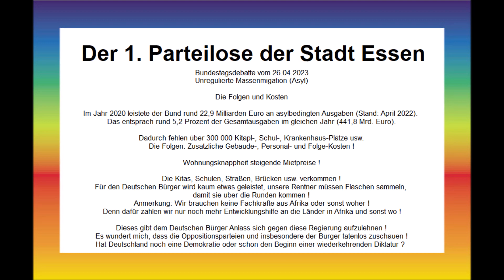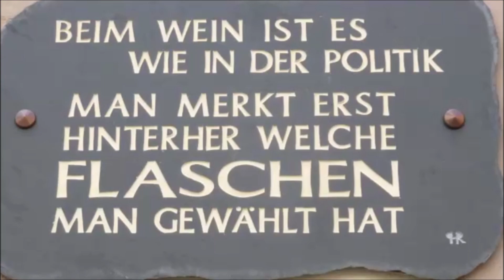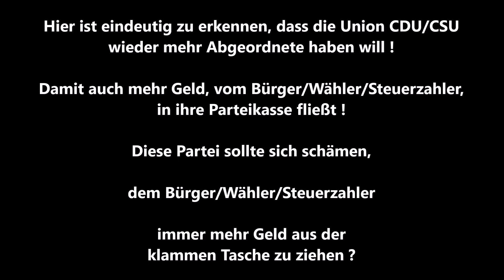DB 27.04.2023 * Weiterentwicklung der Fachkräfteeinwanderung * f. diese Regierung * A. Throm CDU/CSU